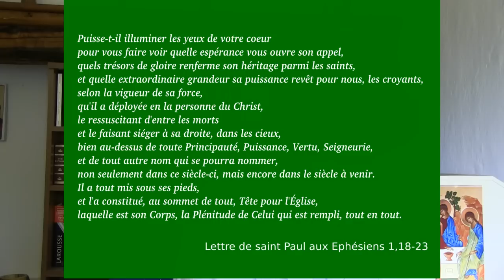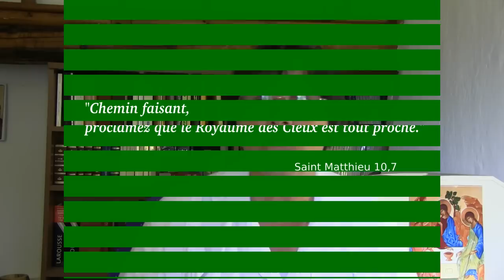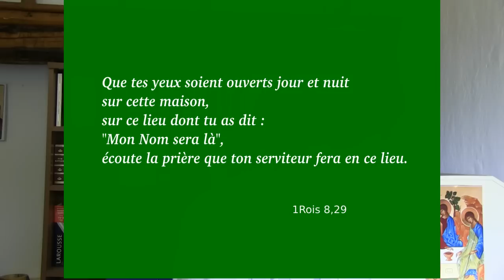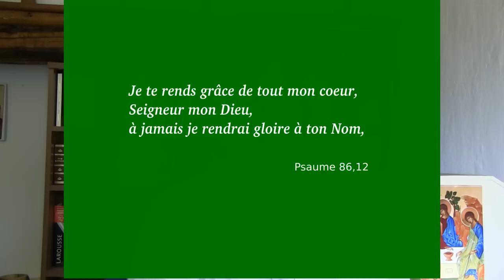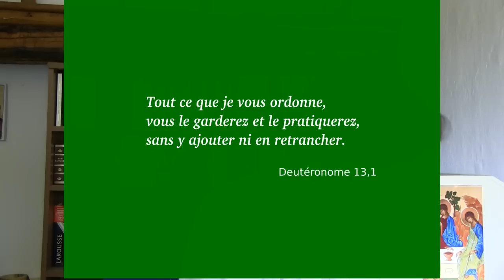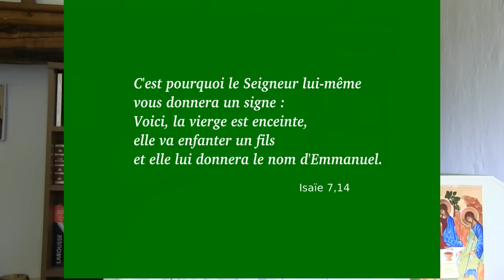Trinité Sainte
L'immersion dans la Sainte Trinité